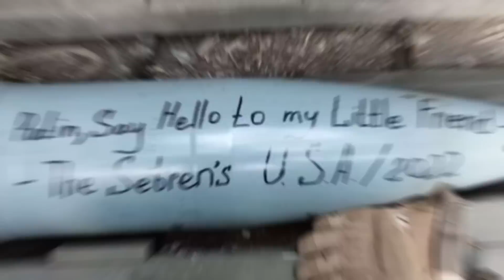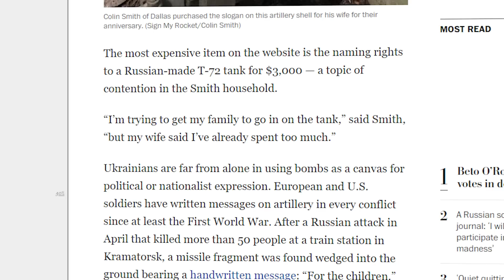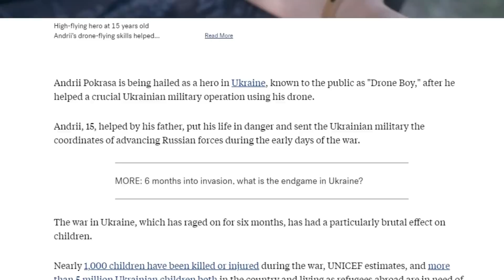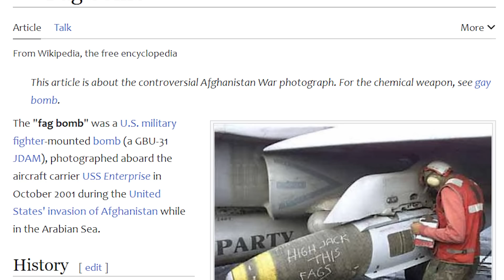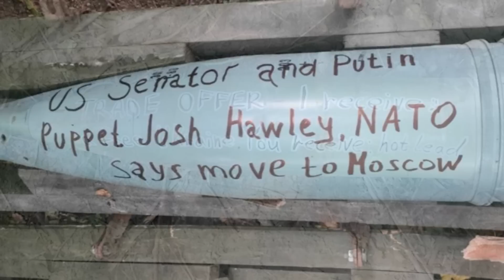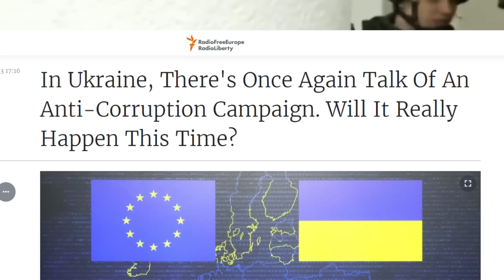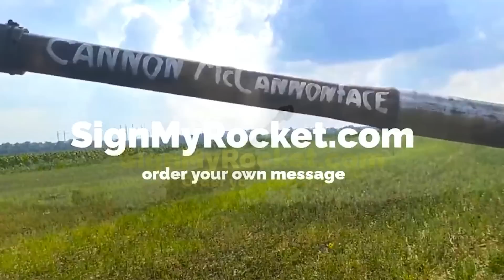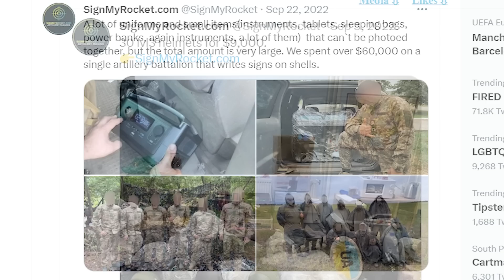How Ukraine is Using "Meme Bombs" to Win The War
Signmyrocket is a website made by an NGO raising money for the Ukrainian military, but with a twist. They allow for donors to write custom messages of their choosing on shells fired at the Russian army. This has led to a lot of Internet memes, jokes, holiday messages, and more being written on deadly packages launched towards Russian soilders. This has been very successful, and has led to the NGO raising over 1.4 million dollars for Ukraine and it's defenders. So I decided to travel to central Ukraine, where the operation is based, in order to interview the people behind the operation. We explored the history of signing shells, how the operation started, read some of the funniest messages, and even asked about detractors who oppose the fundraising method.

Edited by @highprogressive
Timestamps
0:00 What is SignMyRocket?
3:29 To Meme Headquarters in Cherkasy
7:59 Anton Starts His Deadly Postal Empire
14:10 The Commercialization of Violence
19:01 Ukrainian Message to the World